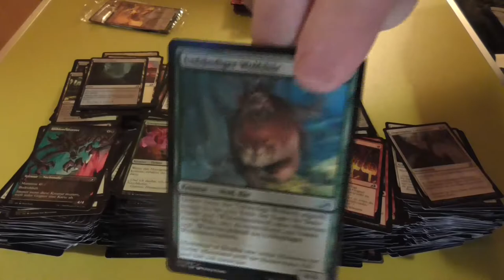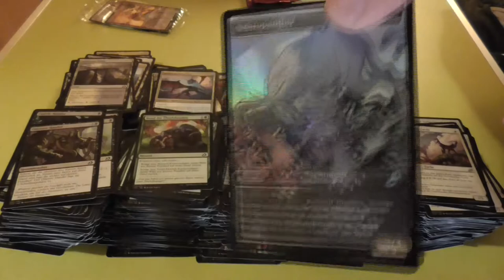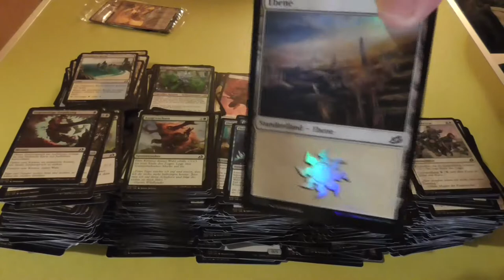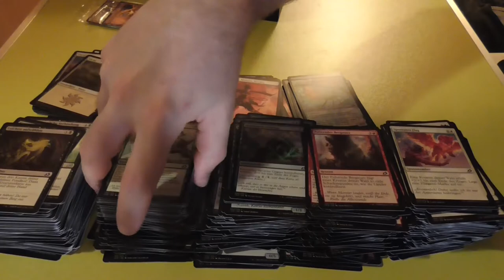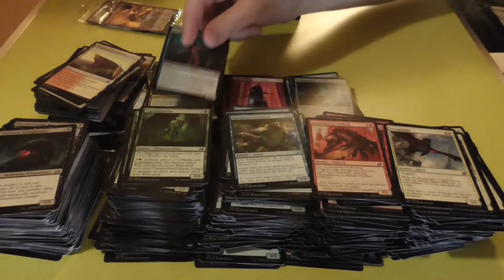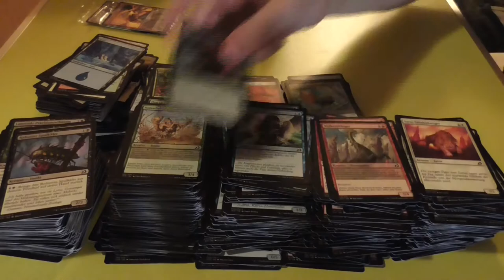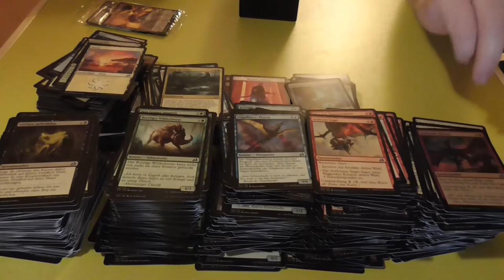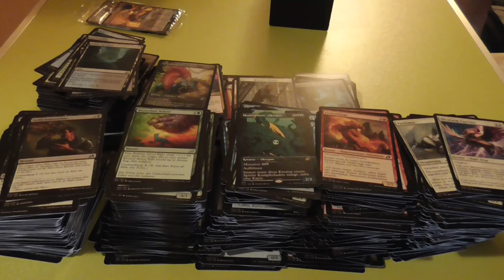Ungeboxt: Ikoria lair of Behemoths Bundle